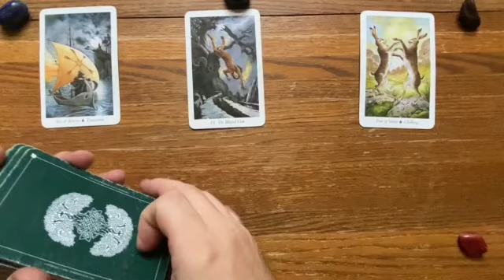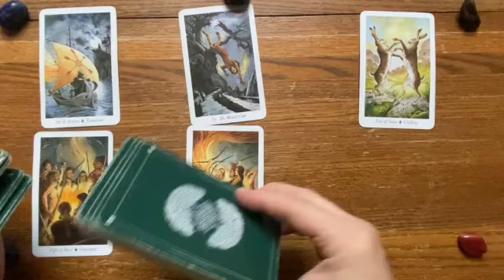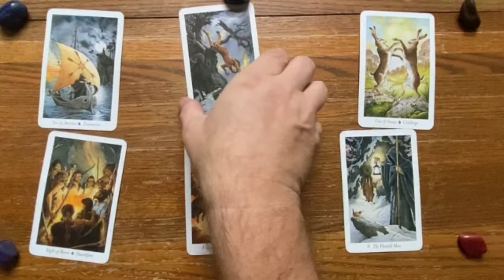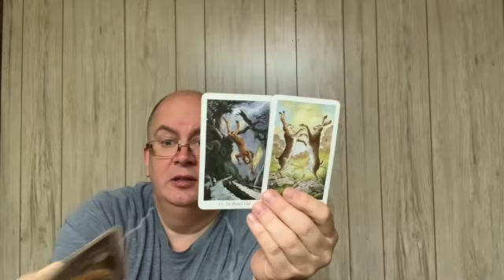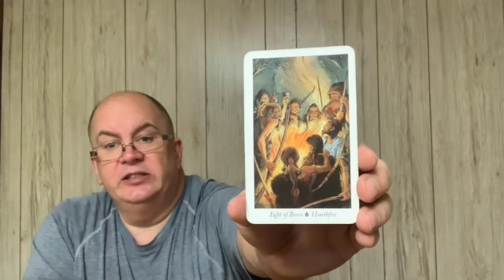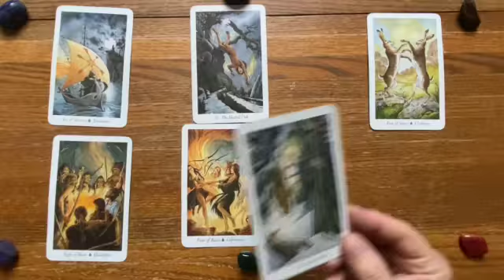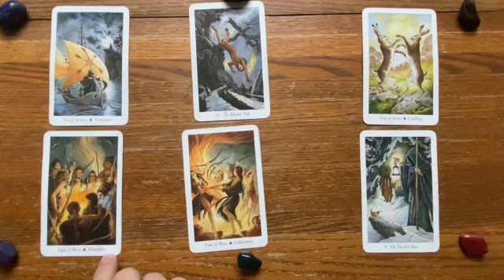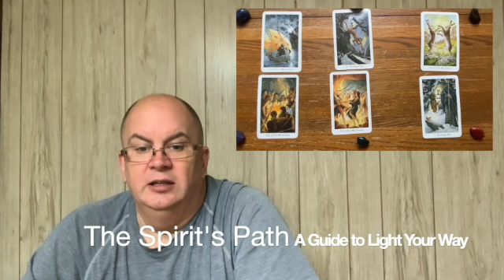The Spirit's Path Full Moon in Gemini